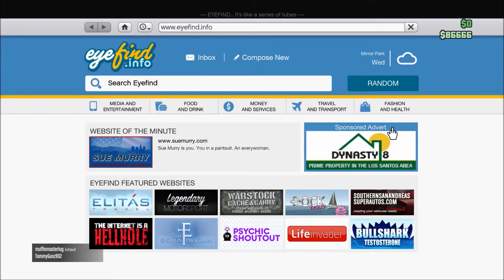Grand Theft Auto V online - Detectives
In todays video me and detective Guero go around Los Santos solving crime. But we don't plan on being detectives forever...Remember to be kind to one another and stay little!

Add me on Snapchat to know when I upload and to stay updated with my life @Littleman1225

Xbox gamertag:Coolman154
PS3 gamertag:Mikey6545
PS3 gamertag:WaN_Littleman